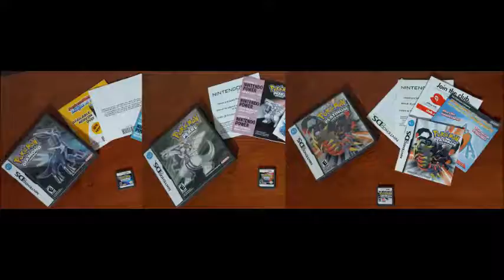Pokémon Diamond, Pearl & Platinum OST - Super Contest Dress Up